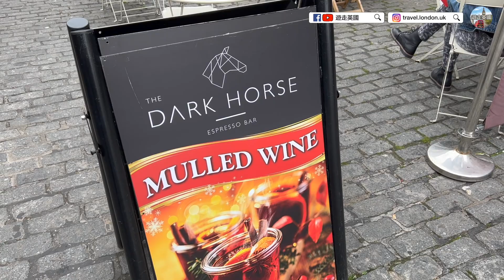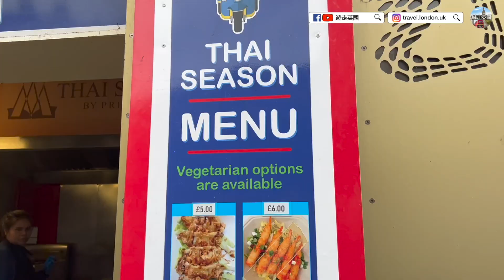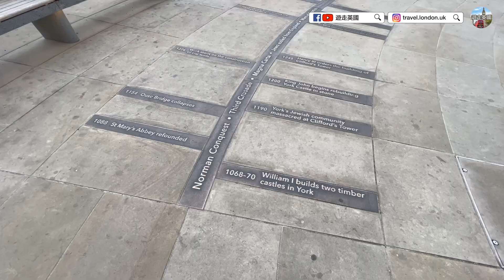【York約克一日遊】好靚嘅城巿 | 哈利波特電影概念嚟自呢度? | 全英最大歌德式大教堂 | 有間好靚嘅聖誕商店 (附中文字幕)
請我飲杯£3嘅🍺作鼓勵!
💰Topcashback新登記用戶£10迎新現⾦回贈
💻 Surfshark VPN(限時優惠)24個月送3個月 | 平均每月唔洗HK$17或£1.79(連VAT)
⇢ 喺英國睇香港ViuTV/NowTV必備
💵🔄💷 用Wise (前身Transferwise)由🇭🇰 轉錢去🇬🇧 或者🇦🇺🇨🇦🇺🇸🇸🇬🇳🇿🇪🇺